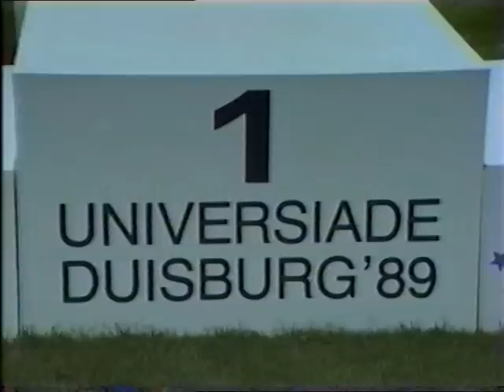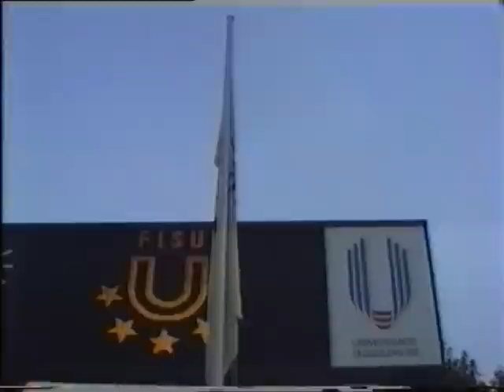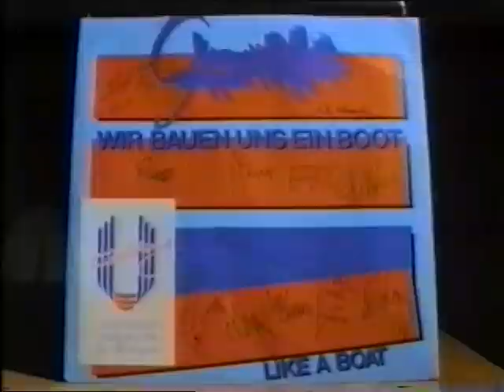Universiade '89 - Wir bauen uns ein Boot (Gomez,Pando,Thielon)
Titelsong der Universiade Duisburg 1989, Das Video zeigt Aufnahmen der Produktion des Titelsong sowie von Proben für den Live Auftritt in Duisburg und Bilder der Universiade selbst.